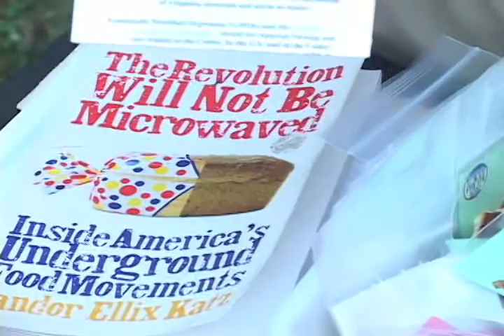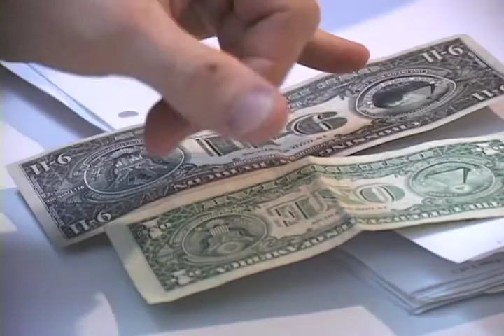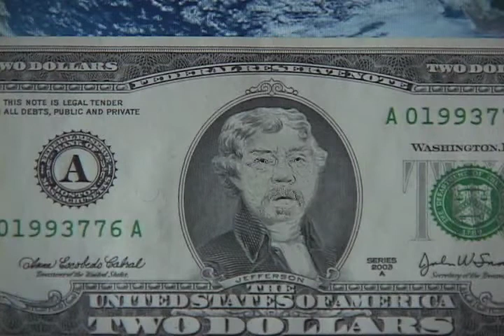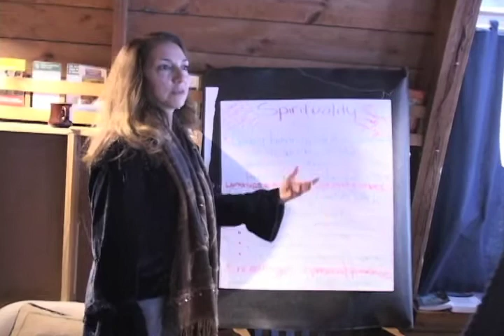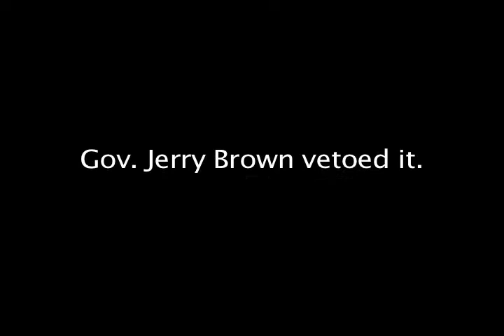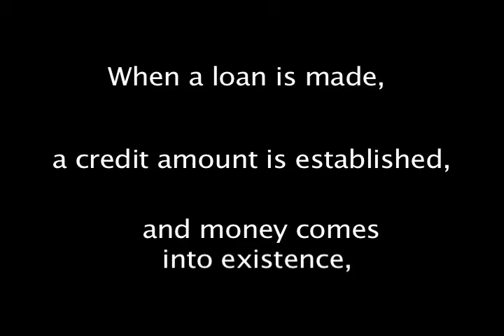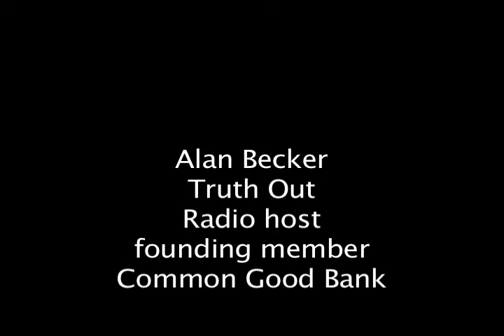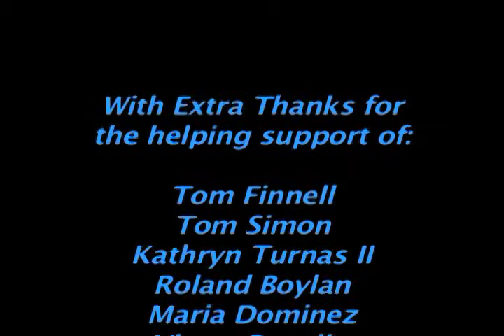Organic Money, Created for the Good of all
This film is useful to the occupy and tea party, it shows the true path to restore a balance of power.  One needs to understand that all true power is economic, and the control of where money is created it the key to that world. We have a right to create banks where the people are dictating loan policy. We call them Public Banks.

This film is by artist/activist Emily Peyton describes methods for democratic involvement in the monetary system.  It was shot primarily in Vermont and Massachusetts. Emily Peyton continues her work to educate and lead. She joins the political arena to support the banking bills that have been proposed since she ran on this issue in 2010, and as well, to reintroduce industrial hemp agriculture. Her website is (www) emilypeyton . (org)